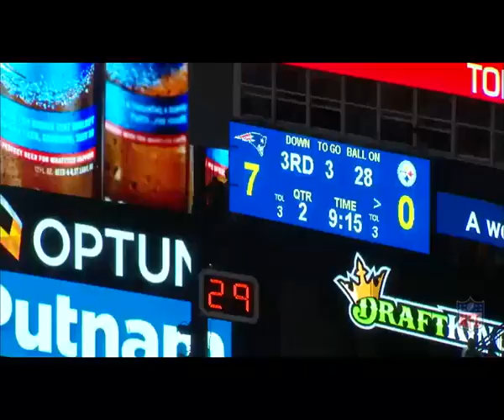2015 Week 1 Steelers vs Patriots